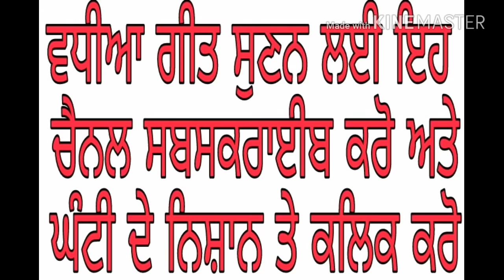Rakhi ghare machine , chhade jeth da ghar baniya kanjarkhana live akhada mohd sadiq ranjeet kaur